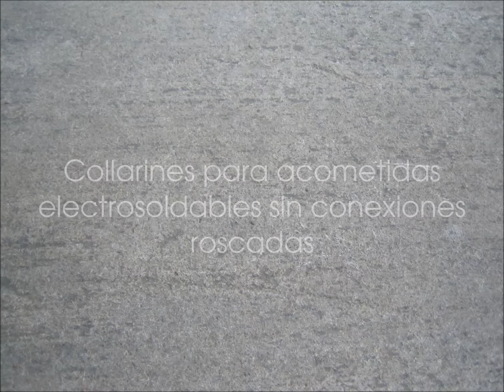Collarines en carga salida PE (32 y 50) - OPTIMQ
Collarines en carga para derivaciones electrosoldadas con sistema de obturación mediante guillotina. Se puede instalar sobre tuberías de cualquier material (PE, PVC, fundición o acero) y realizar la acometida con termofusión.